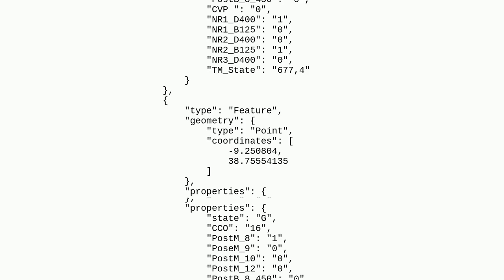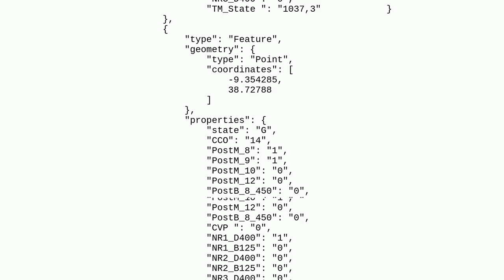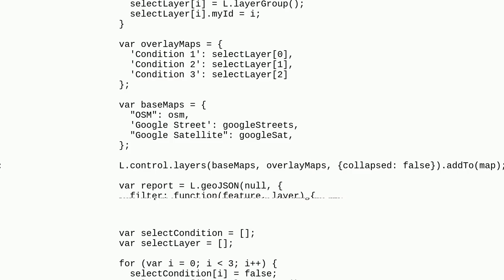Gis: Multiple on-the-fly filtering in the layers control based on markers' features properties on...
Multiple on-the-fly filtering in the layers control based on markers' features properties on Leaflet

A special thanks goes out to the community

  leaflet geojson